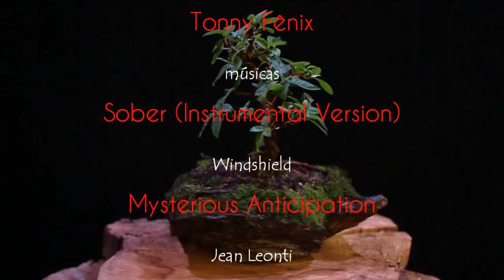Azaleias - Amy / penjing (estaquias - 2ª planta) vídeo 3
segunda planta de nossa série de Azaleias, a partir de estaquias
o vaso é de sobras de massa de nossa série de vasos asiáticos